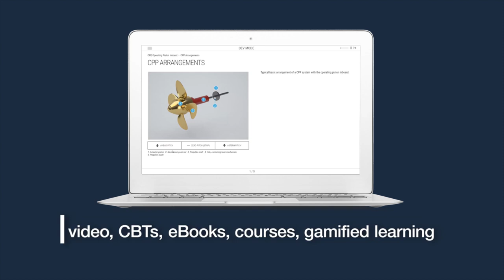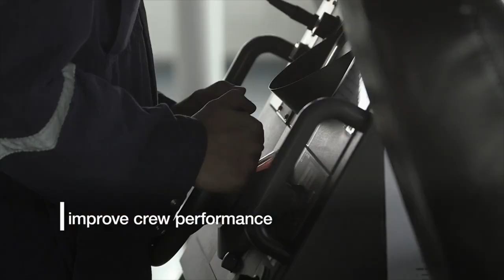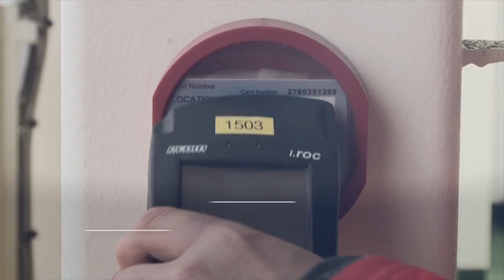Videotel World Leaders in Maritime eLearning